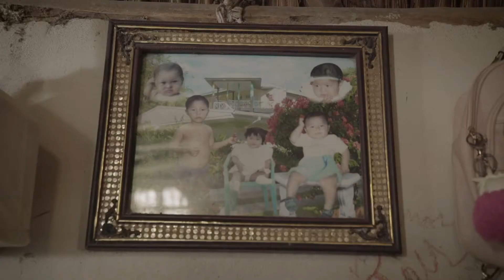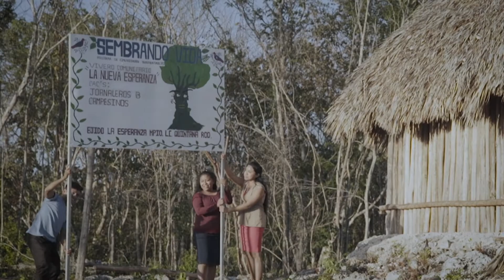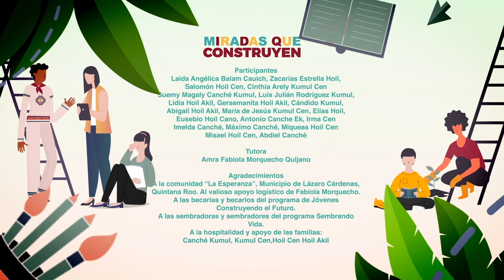La Esperanza | Miradas que Construyen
Mujeres y hombres tejen nuevos lazos comunitarios para reforestar 483 hectáreas del campo mexicano.

Hoy, las mujeres juegan un rol protagónico en la CuartaTransformación, con respeto a la riqueza cultural y biodiversidad cosechan los frutos de la esperanza.